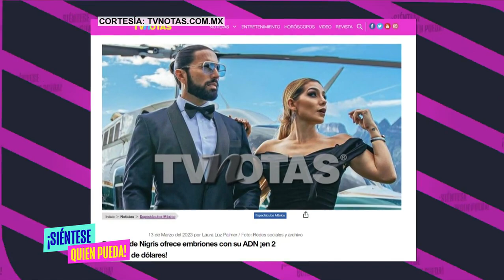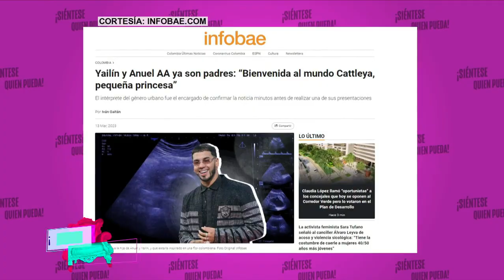Annuel AA y Yailin La Más Viral Juntos A Pesar De Todo Para Darle La Bienvenida A Su Pequeña.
Recientemente se dio a conocer que Anuel AA y Yailin La Más Viral, a pesar de su separación, tuvieron una hija. A pesar de las circunstancias, Anuel no dudó en asistir al nacimiento de su hija y demostró ser un padre responsable y comprometido con su familia. A través de sus redes sociales, ambos han compartido la alegría de haber dado la bienvenida a su pequeña y han agradecido a sus seguidores por el apoyo y buenos deseos en esta nueva etapa de sus vidas. Sin duda, la llegada de la nueva integrante de la familia ha llenado de felicidad a la pareja y a sus fanáticos.